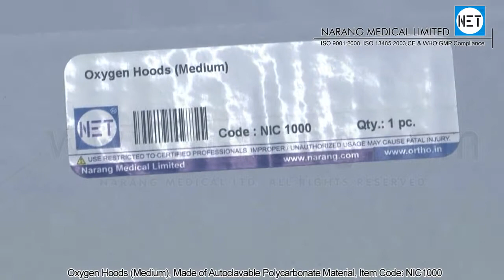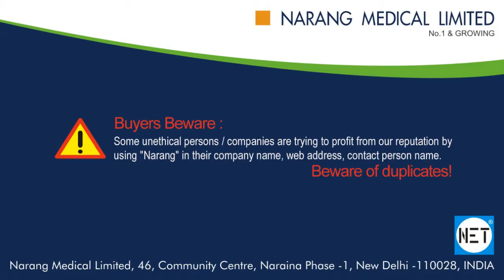Oxygen Hoods, Autoclavable, Polycarbonate. Item Code: NIC 1000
Product Video: Oxygen Hoods, Autoclavable, Polycarbonate.
Category: Infant Care Products
Manufacturer & Supplier: Narang Medical Limited, India.
Brand Name: NET
Description: Oxygen Hoods, Single Piece, Round Shape, made of Autoclavable, Polycarbonate Material. Height: 7.5" x Width: 8.5".
Item Code: NIC 1000